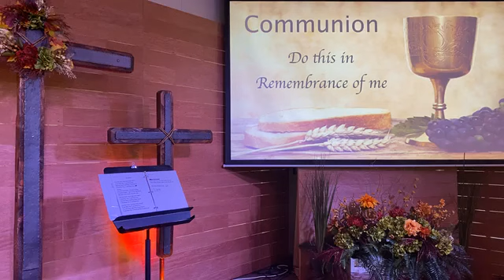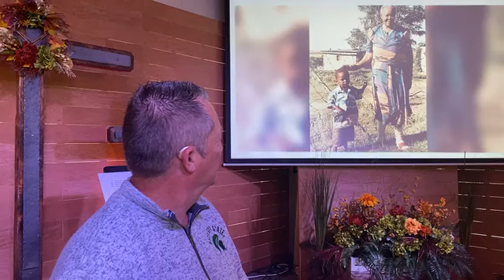08 Returning to Joy when Life gets Hard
Hope Community Church, Frankenmuth Worship Nov 8, 2020. Message by Pastor Nathan Mains, #8 in the Relational Parenting series starts at 34:00